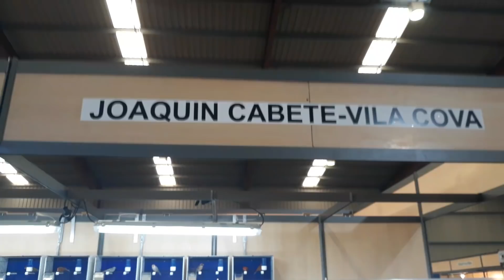La venta de canarios internacional COSTA DEL SOL Málaga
Jilguero